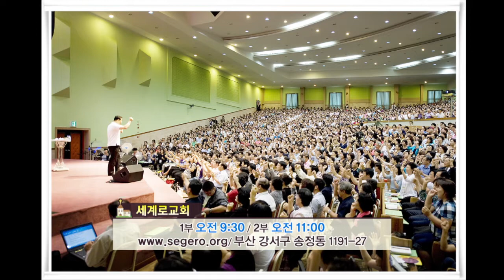[CTS2] 위기를 영광으로 | 세계로교회 손현보목사 [주일예배 / 설교]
설교 제목 : 위기를 영광으로

성경 구절 : 이사야 37장 1절 ~ 7절

1. 히스기야 왕이 듣고 자기의 옷을 찢고 굵은 베 옷을 입고
    여호와의 전으로 갔고
2. 왕궁 맡은 자 엘리아김과 서기관 셉나와 제사장 중 어른들도
    굵은 베 옷을 입으니라 왕이 그들을 아모스의 아들 선지자
    이사야에게로 보내매
3. 그들이 이사야에게 이르되 히스기야의 말씀에 오늘은 환난과
    책벌과 능욕의 날이라 아이를 낳으려 하나
    해산할 힘이 없음 같도다
4, 당신의 하나님 여호와께서 랍사게의 말을 들으셨을 것이라
    그가 그의 상전 앗수르 왕의 보냄을 받고 살아 계시는 하나님을
    훼방하였은즉 당신의 하나님 여호와께서 혹시 그 말로 말미암아
    견책하실까 하노라 그런즉 바라건대 당신은 이 남아 있는 자를
    위하여 기도하라 하시더이다 하니라
5. 그리하여 히스기야 왕의 신하들이 이사야에게 나아가매
6. 이사야가 그들에게 이르되 너희는 너희 주에게 이렇게 말하라
    여호와께서 이같이 말씀하시되 너희가 들은 바 앗수르
    왕의 종들이 나를 능욕한 말로 말미암아 두려워하지 말라
7. 보라 내가 영을 그의 속에 두리니 그가 소문을 듣고
    그의 고국으로 돌아갈 것이며 또 내가 그를 그의 고국에서
    칼에 죽게 하리라 하셨느니라 하니라